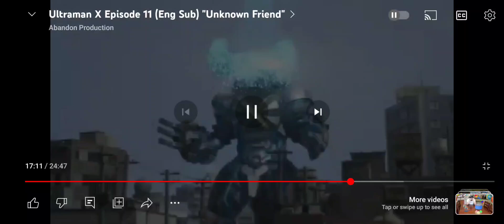cyber gomora| ultraman X (the resistence | skillet)